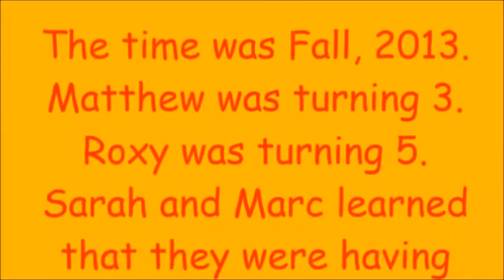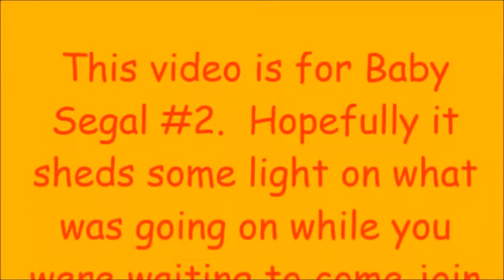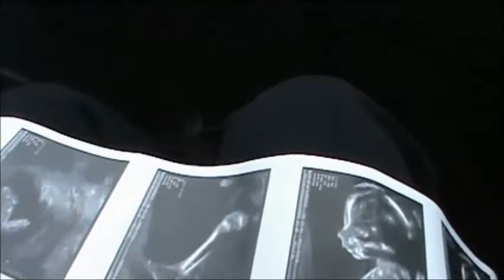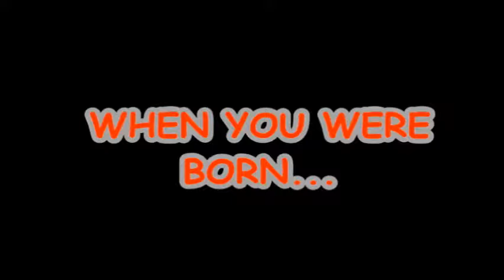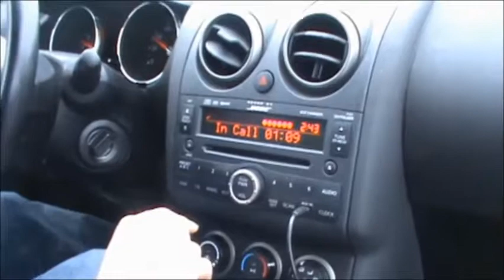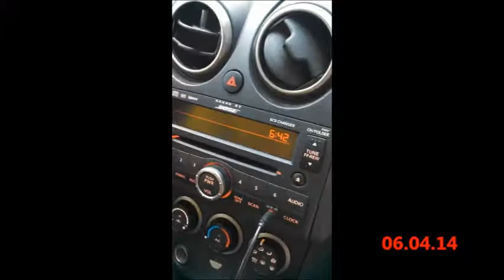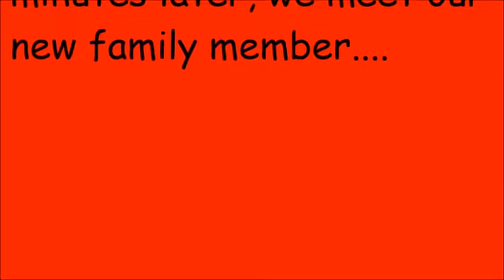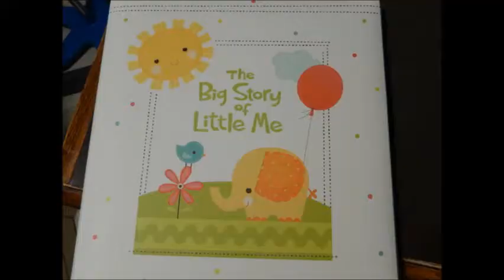BABY SEGALS FIRST HOME MOVIE THE SEQUEL